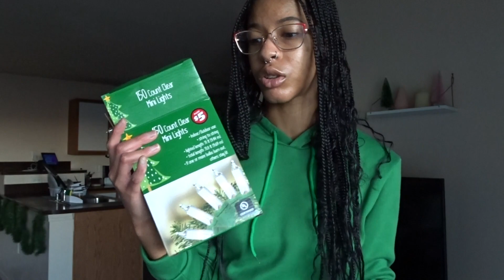VLOG | Christmas Shopping Complete! and Decorating My Apartment for the Holiday!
🎄 Join me on a festive adventure as I tackle the bustling crowds and finish up my Christmas shopping! 🛍️ After finding the perfect gifts, it's time to transform my apartment into a cozy winter wonderland. Watch as I deck the halls, untangle twinkling lights, and add a sprinkle of holiday magic to every corner. Get ready for a jolly good time filled with Christmas cheer! 🎁✨

Want to be an Influenster?

FAQ:
Name: Kiondra (Key-un-druh)
Age: 26
Location: AR, USA
Cameras I Use: Nikon L840 | Sony Cybershot DSCHX80 | iPhone 12 Pro Max | Sony ZV E-10